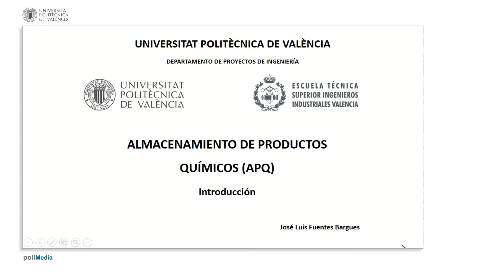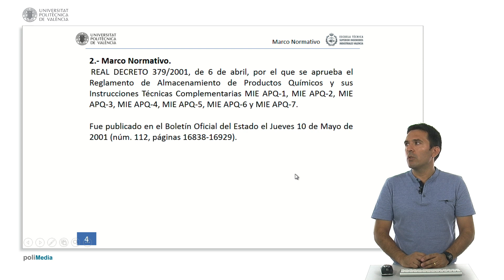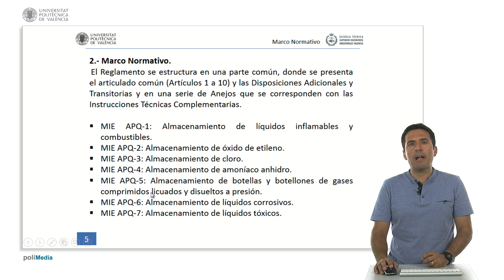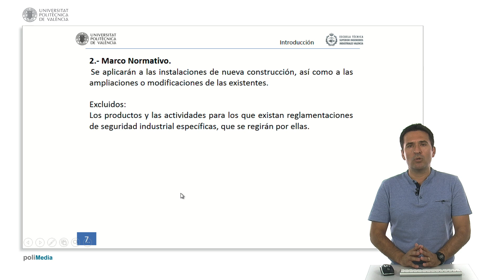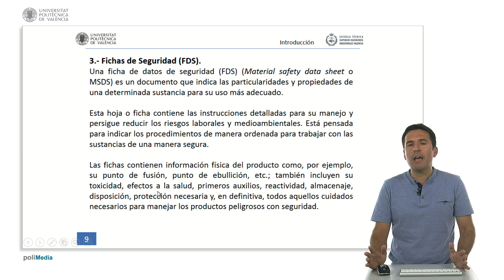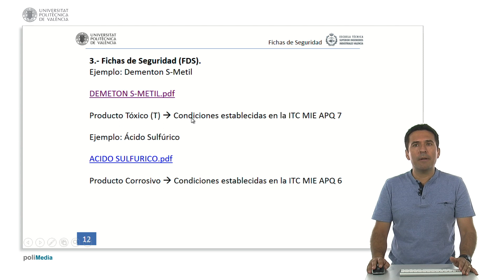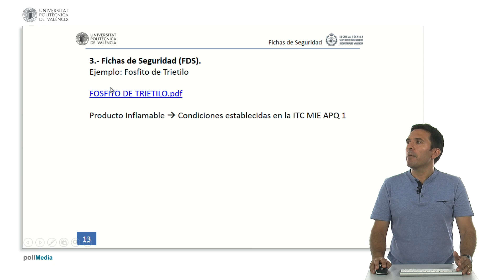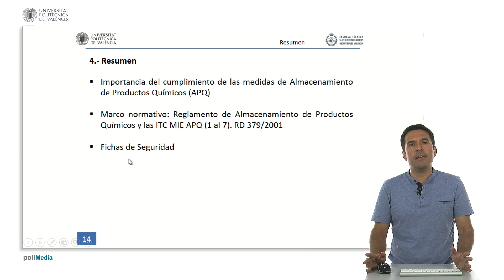Almacenamiento de productos químicos. Introducción| UPV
Título: Almacenamiento de productos químicos. Introducción

Descripción: En este vídeo se describen los conceptos básico de la normativa sobre almacenamiento de productos químicos. Fuentes Bargues, JL. (2018). Almacenamiento de productos químicos. Introducción.

Descripción automática: En este video, el profesor del departamento de proyectos de ingeniería explica la importancia del almacenamiento seguro de productos químicos y el marco normativo aplicable. Se menciona el incremento en el uso y variedad de productos químicos en la industria, subrayando la necesidad de condiciones apropiadas para garantizar la seguridad de las personas y las instalaciones. Se presenta un ejemplo visual de un incidente en una nave en 2017, donde un inadecuado almacenamiento provocó una explosión sin víctimas mortales pero con daños materiales significativos.

El marco normativo descrito es el que aprueba el reglamento de almacenamiento de productos químicos y sus instrucciones técnicas complementarias. Este reglamento establece las condiciones de seguridad para el manejo de productos químicos peligrosos durante su trasiego, carga, descarga y manipulación. Se excluyen de este reglamento productos y actividades con normativa específica de seguridad industrial y cantidades menores a ciertos límites.

Además, se enfatiza la importancia de las fichas de seguridad como herramientas esenciales para conocer las propiedades de los químicos y las medidas de manejo apropiado. Estas fichas contienen información detallada sobre características físicas, salud y seguridad, reactividad, almacenamiento y peligros potenciales para el ambiente.

Para concluir, se reitera la relevancia de comprender y seguir las directrices de almacenamiento, manejo y seguridad de productos químicos para prevenir accidentes y proteger la salud y el entorno.

Autor/a: Fuentes Bargues José Luis